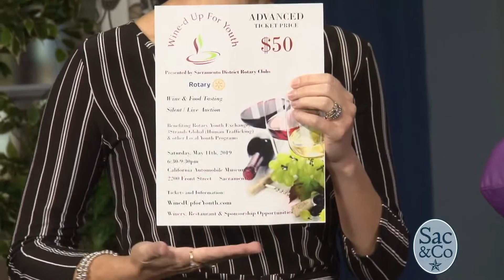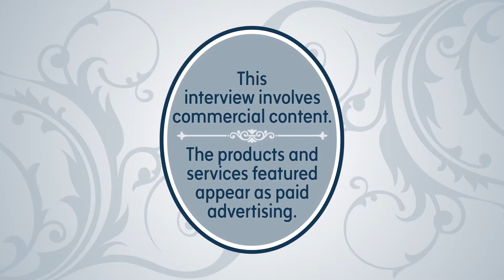Wine and food tastings for a great cause!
The 3 Strands Global Foundation is partnering with Rotary International for a special event tied around wine while giving back to a great cause!